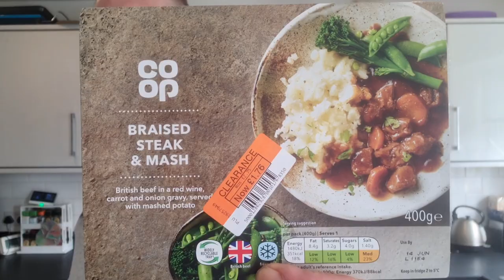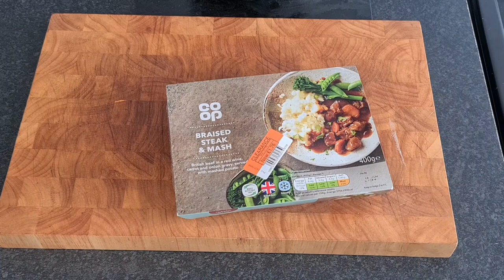CoOp Braised Steak & Mash | Supercool Review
This is Lou's fault she only went in for Bog Rolls and came out with this lol